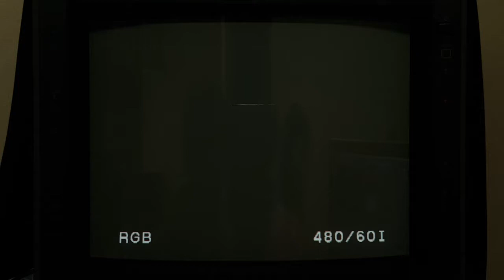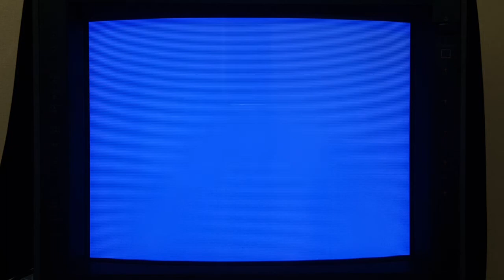paraMSXR로 아이큐2000을 돌려라!!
네이버 "MSX의 천국" 카페 대장님이 만드신 paraMSX-R로, 파나소닉 a1wx로 IQ-2000을 에뮬레이션 하는 장면입니다.

  천국동의 또 다른 자랑 MMC/SD도 찬조출연하였습니다. ^^